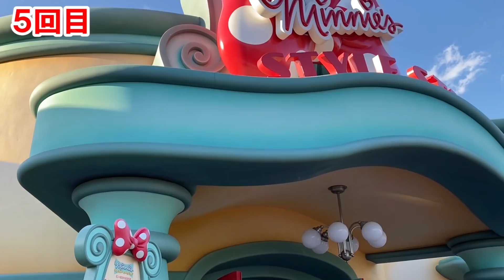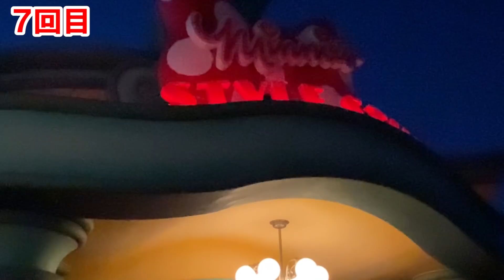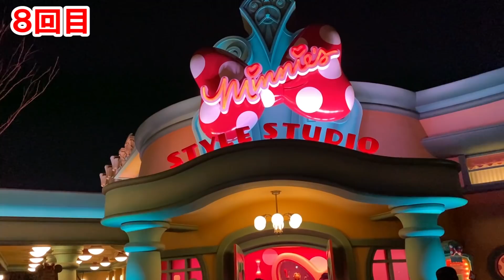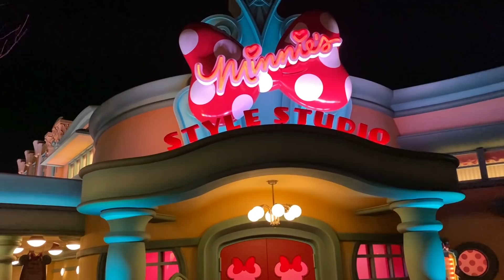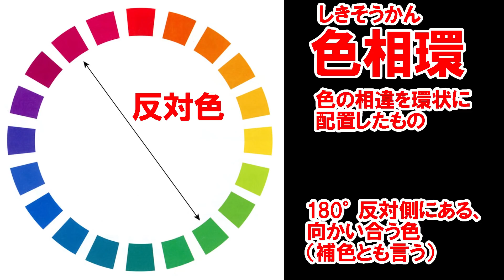超上級編／ミニーのスタイルスタジオで超難易度の高い撮影してきました（2021-02）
動画内で出てきた機材
GODOX V1

Godox AK-R1セット品 （ドームディフューザー＋ディフューザープレート）

Godox V-11Tカラーフィルター

ローグ・フラッシュベンダー

上級編／ミニーのスタイルスタジオ撮り方解説（2021-02 東京ディズニーランド）

撮り方解説／ミニーのスタイルスタジオでキレイに撮る方法（2021-01 東京ディズニーランド）